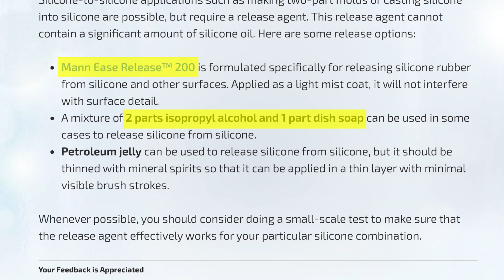Make Your Own Silicone Release On A Budget: Testing Handmade VS Mann 200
I made my own Silicone Release with Isopropyl Alcohol and Dish Soap. Tested against Mann 200 using glow in the dark powder. Result is "YOU DON'T REALLY NEED A RELEASE"!